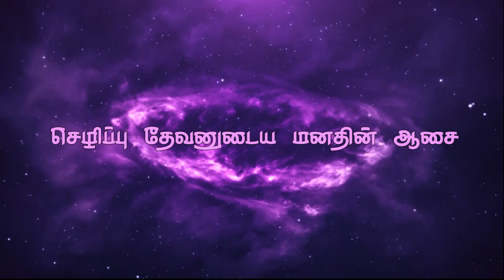"செழிப்பு தேவனுடைய மனதின் ஆசை" (HD) Nov 23rd 2019 Today's Promise with Bro.D.Jestin (DD2018)